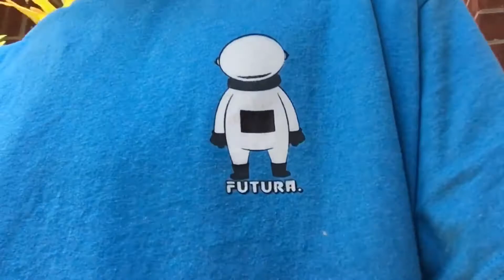FUTURA GIVEAWAY VIDEO!!! ENDS SEPTEMBER 30,2017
Just follow instructions below ⤵️
1. Follow @futurasunglasses on instagram
4. Comment something funny below this video

I will be picking a winner at the end of September. Funniest comment in my eyes will be the winner ✔️